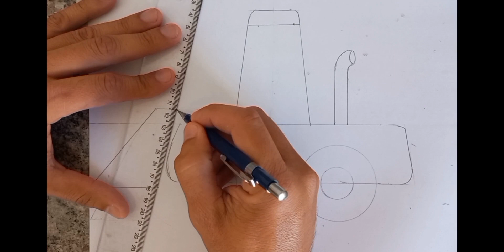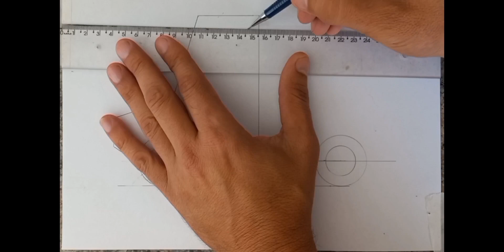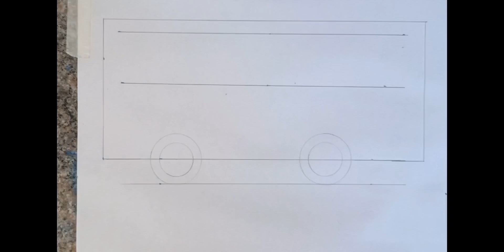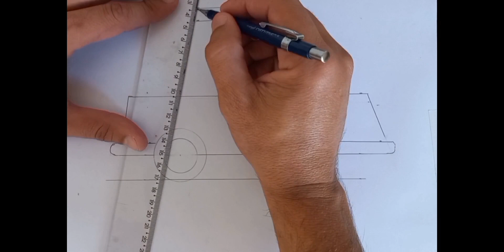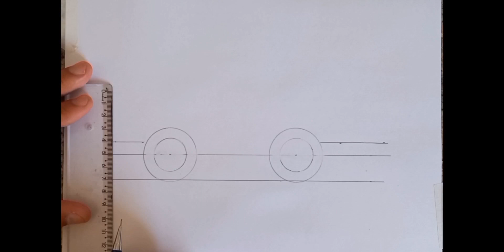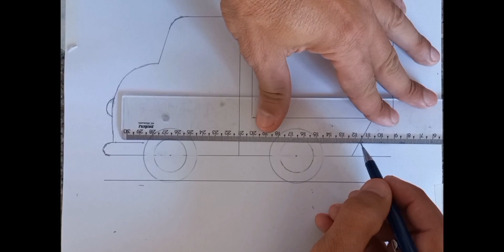Melhor atividade pra crianças desenho e pintura,vem fazer caminhões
Melhor atividade pra crianças desenho com guachee e caneta hidrocor ,no vídeo faço vários desenhos com canetinha e guache de caminhões  e veículos,ensinando a crianças a desenhar e no final tem uma pequena  animaçãode desenho sobre carrinhos !